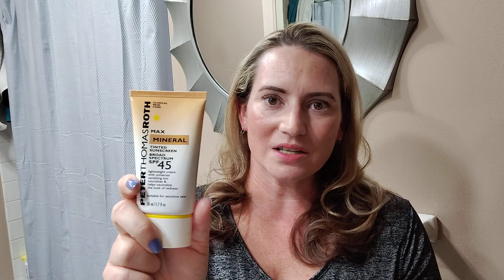The Only Sunscreens I've Ever Repurchased 🌞😍 My Favorite Fragrance Free SPF's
The Only Sunscreens I’ve Ever Repurchased

Use Rewards Code NOBSBEAUTY for an additional discount!

La Roche Posay Shaka SPF
Purchased mine from soin et nature

Australian Gold Botanical Tinted Mineral Sunscreen SPF50 Fair to Light
At Target